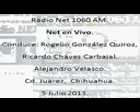7 Net en Vivo; Radio Net 1060am, 5 de Julio de 2013